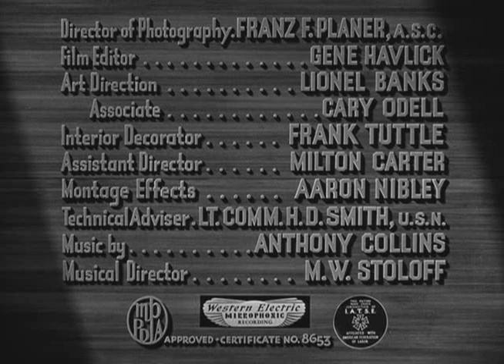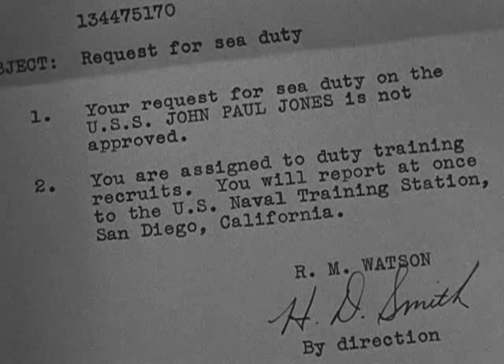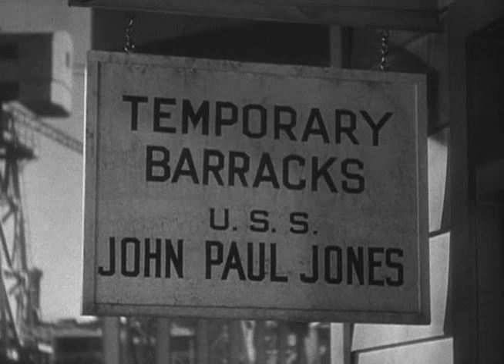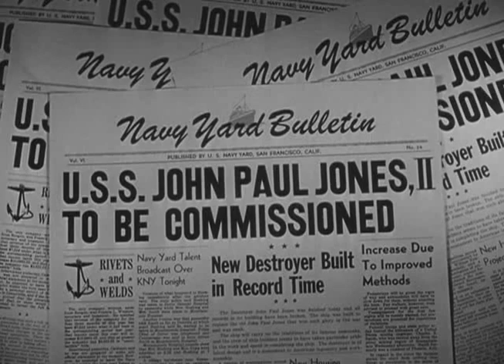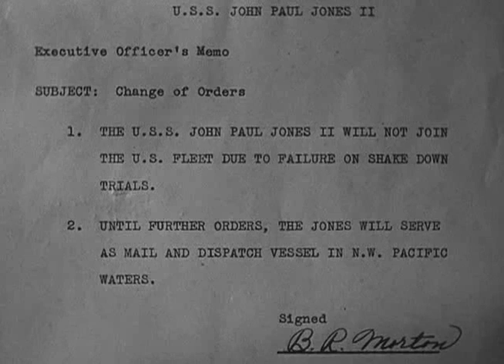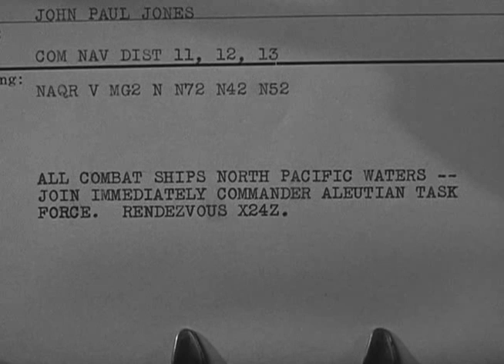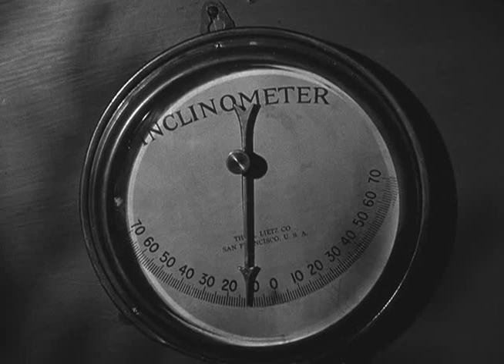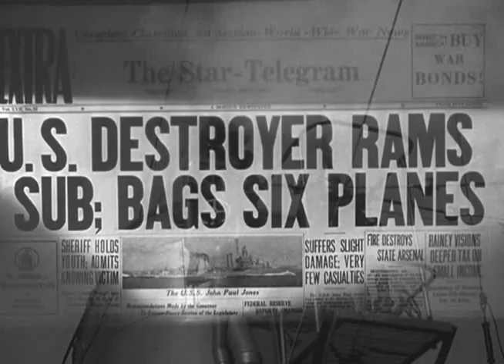Destructor (Película)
El auténtico protagonista de esta película es el destructor norteamericano John Paul Jones, barco que sirvió en la I Guerra Mundial. La película repasa cada etapa de su vida y para ello se sirve de varios miembros de su tripulación. Uno de ellos es Steve, que ayudó a construirlo y ha aprovechado la II Guerra Mundial para volver a filas; el otro es el capitán del destructor.